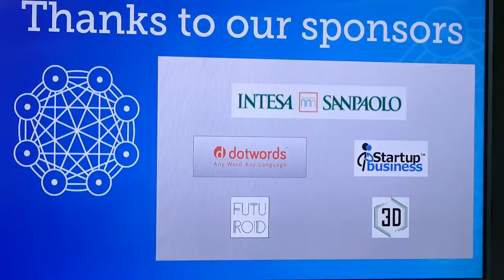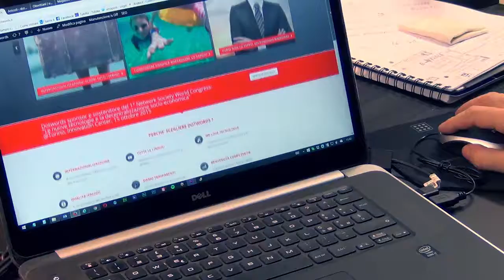Reportage: Network Society 2015 World Congress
reportage dell'evento.